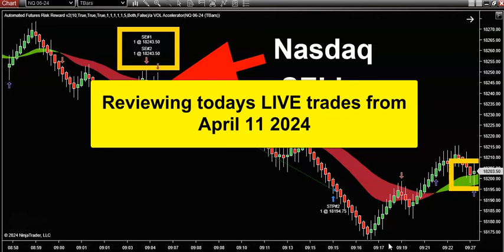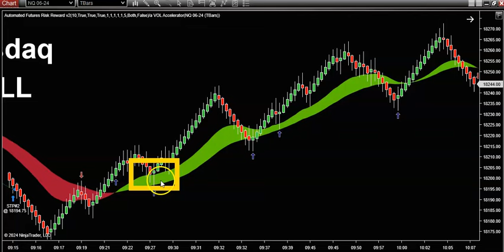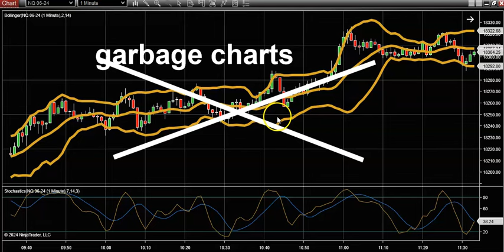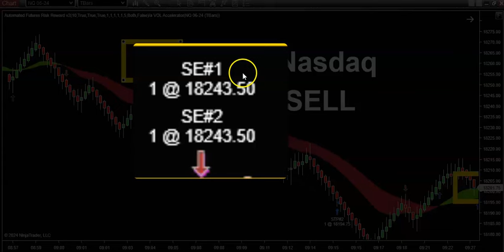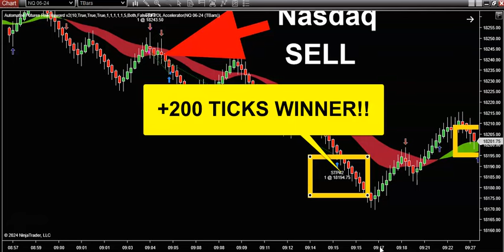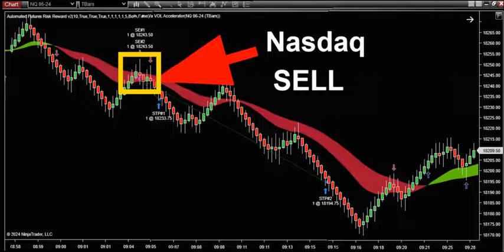Retracement Trading Strategy [ BOSS LEVEL! ] 💰 💲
RETRACEMENT TRADING STRATEGY LIKE A BOSS!!  In this PRO series Video webinar I'm going to show you how to trade retracements.  We are going to look at the most powerful retracement trading strategy on Earth.  Learn retracement Trading within the context of trend trading.  If you are serious about trading for a living then THIS IS THE #1 strategy you need to pay attention to.   In this Video I am going to show you how  professionals use retracement trading strategies to accurately forecast massive price moves.  This retracement trading strategy works on all Markets.  STOCKS.  FUTURES.  FOREX.    Nothing stops a trend.  Retracement trading indicator can forecast huge moves in the Market is the HOLY GRAIL OF DAY TRADING AND TREND TRADING.  Watch me setup a perfect TRADING PLAN to trade like a seasoned Wall Street trader and crush those retail traders and newbies that trade candlestick charts and I'm going to show you how to profit at their expense.  Don't be a retail trader!!

📱 FREE DEMO CLICK HERE! 📱

The best trading indicators are the ones that simplify your charts
Learn how this indicator works on Forex!
Learn how this indicator works on Crypto!
Learn how this indicator works on Stocks!
Learn how this indicator works on Futures!

***BONUS - If you're serious about learning what are best trading indicators on Earth and you want to automate your day trading indicator performance then feel free to get in touch link below to get your FREE DEMO on the best trading indicators and strategies that actually work.

You will see the truth on how to convert your best trading indicator into your best trading strategy and you'll finally be able to trade like a PRO.

This video answers your price action questions like:

**best trading indicator

**what is the best trading system?

DynoTrading is the leading provider of high end trading software currently being used by thousands of prop trading firms across the country.

This is the SAME EXACT software used by many Wall Street trading institutions and hedge funds.

To get weekly videos on best trading signals and how to become a professional day trader.